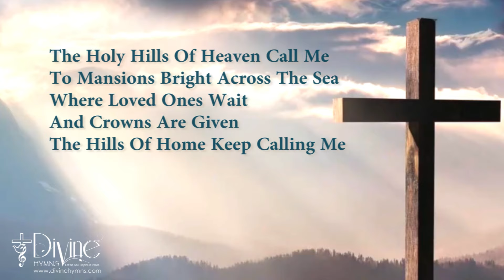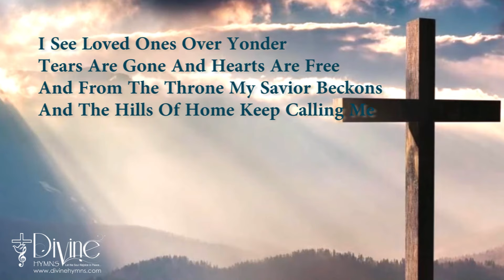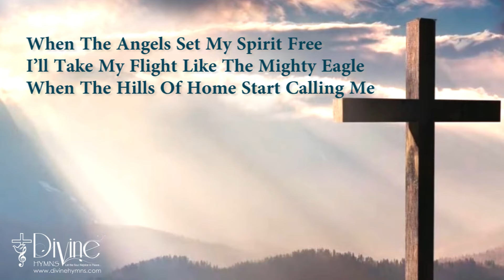The Holy Hills of Heaven Call Me Song Lyrics | Divine Hymns Prime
To Mansions Bright Across The Sea

Song  : The Holy Hills Of Heaven
Album : Top Christian YouTube Hits
Genre : Contemporary Hymns
Writer(s) :
Key :
Theme(s) :
Scripture Reference(s) :
CCLI Song No :